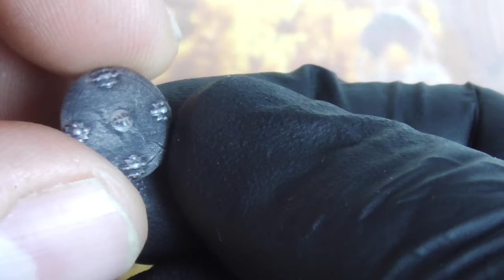Minifestés - Huba Vezér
Sziasztok! :)
 Egy kedves ismerősöm, Horváth Károly lemodellezte, majd 3D nyomtatóval életre keltette a Hősök Terén álló hét vezér szobrait. Ezek közül volt szerencsém az egyiket megszépíteni.
 Ebben a videóban azt láthatjátok ahogy kifestem Huba vezér szobrának kicsinyített mását.

 Nagyon jó szórakozást kívánok!

► És még sok-sok egyéb festős tartalom a csatornámon!